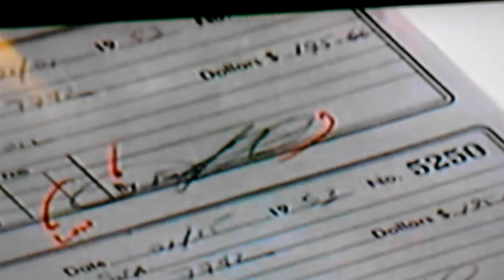Forensic Files clip